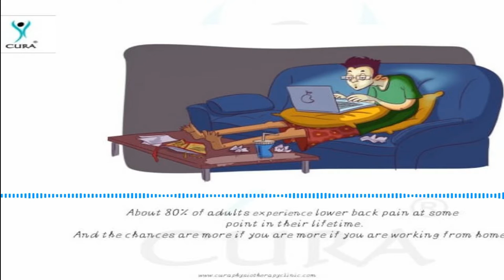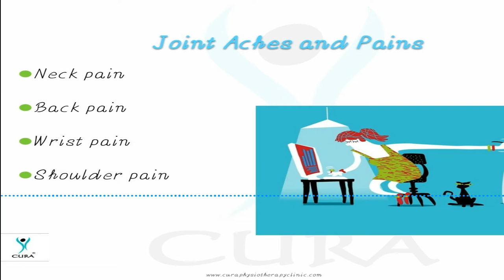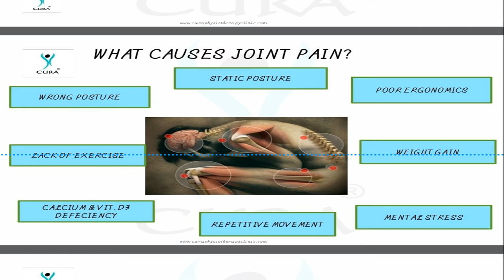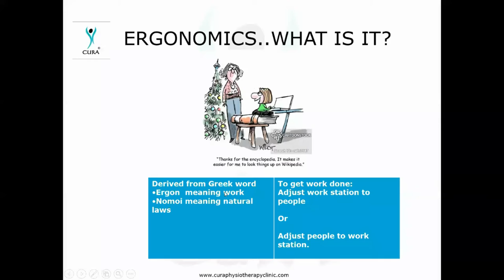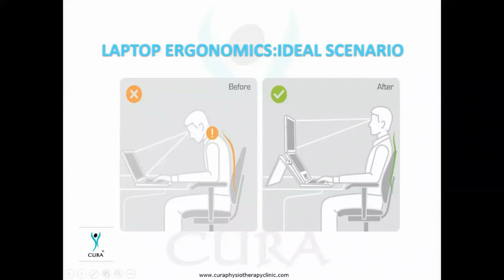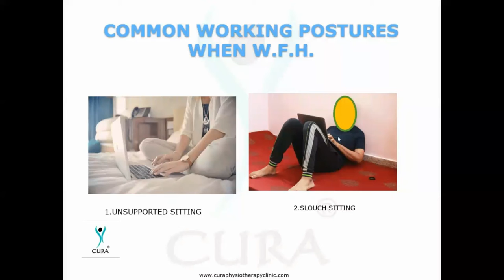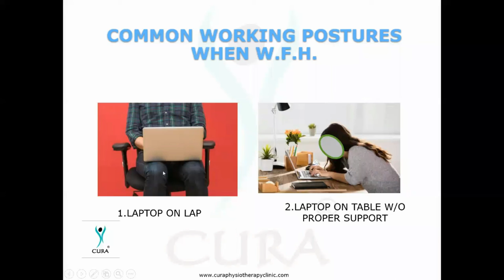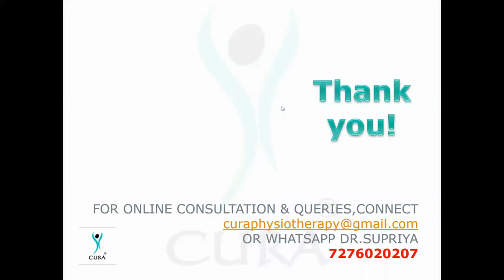ERGONOMIC WORKSTATION ||How to modify your work desk when you are working from home||Desk ergonomics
Is working from home is ruining is your posture?
✅You've been sitting down all day; you go home and decide to just finish off that report for tomorrow. Where are you working? On your knee, coffee table or dining room table? Think for a minute. You’ve already had several hours sitting down, perhaps at a workstation that is uncomfortable. Now you are going to spend an hour or so stooped over your laptop

 ➡️Are you working from home, Is your schedule giving joint aches?
Then do watch  "Ergonomics when working from home"

✔️ Dr Supriya Antarkar Joshi , an Ergonomist with more than 15 years in the field will guide you how to modify your work desk by using simple tools.